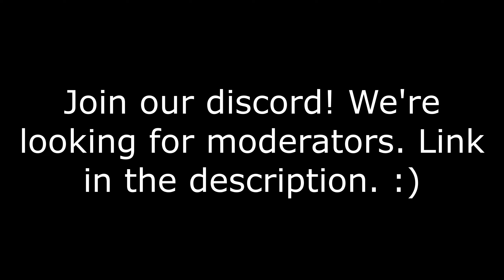War Thunder | La-7B-20 | "Undertiered Nightmare!" | War Thunder PLANES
The La-7B has always been busted. Still is. Rock on, little Stalinium bird.